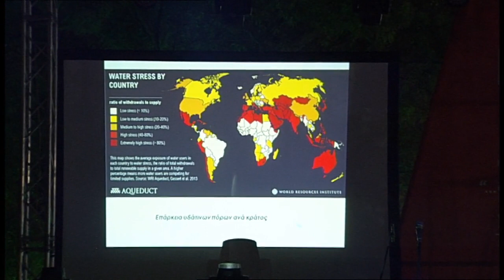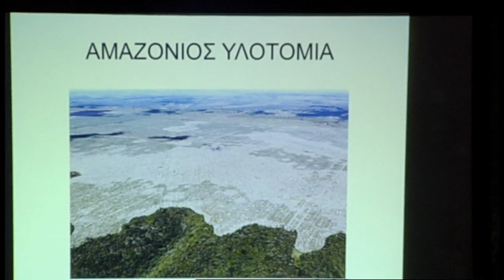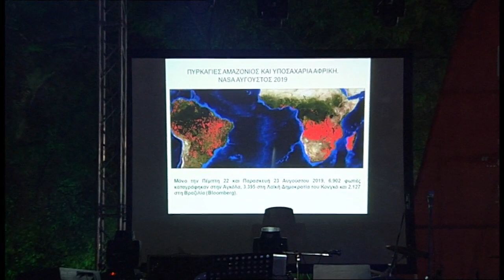Συζήτηση Τα "Τσέρνομπιλ" του καπιταλισμού, πίσω από το μύθο της "πράσινης ανάπτυξης"- Α. Ραλάτος